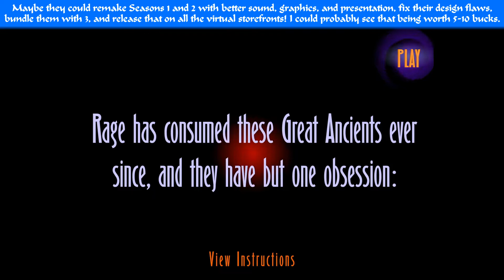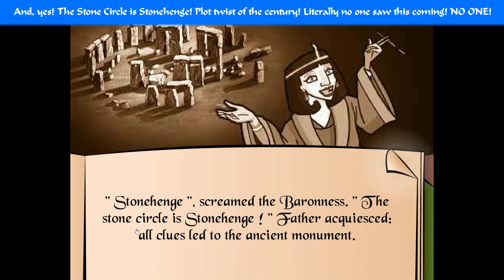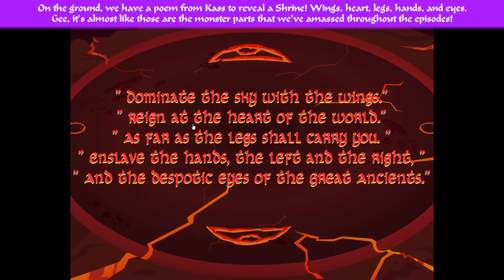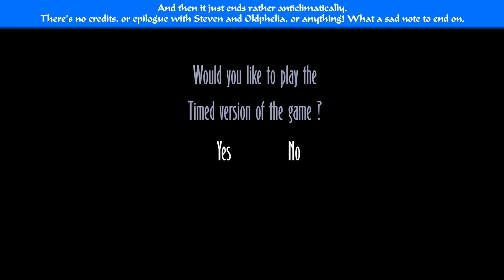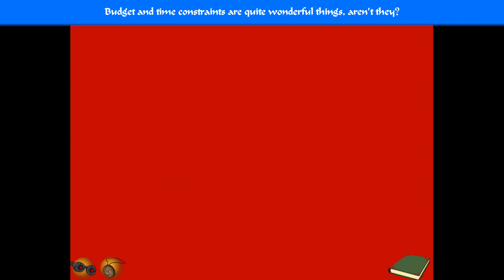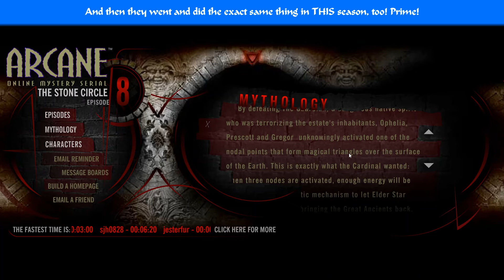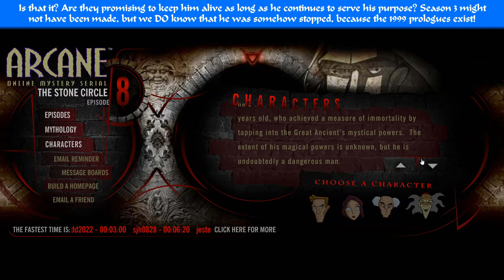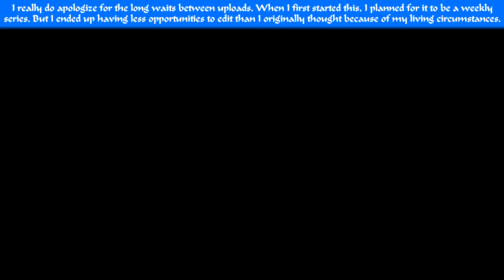Arcane: The Stone Circle - Episode 8 + Website Showcase - Breaking the Cardinal Rules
We put a stop to the Cardinal's super evil plans for world domination once and for all...or do we? We'll sadly never know...

I also show off the website that the Season 2 episodes were originally hosted on. The Arcane website reconstructions by TheJoker can be found on BlueMaxima's Flashpoint:

You can also play it here if you can somehow still get Flash to work on your browser:

We've set up an unofficial Discord server for Arcane fans! Feel free to join here and spread this around, if you'd like: